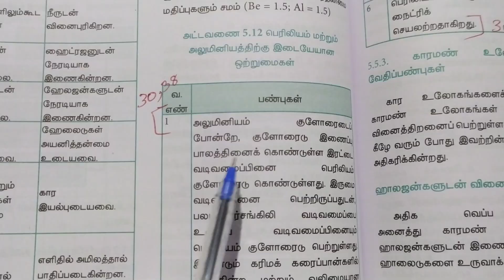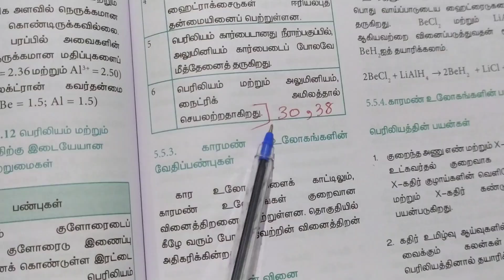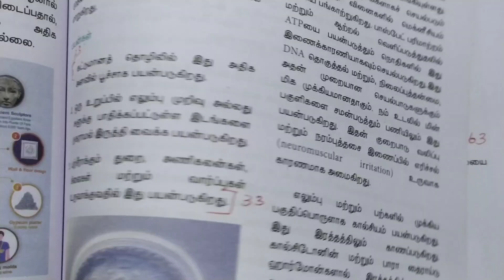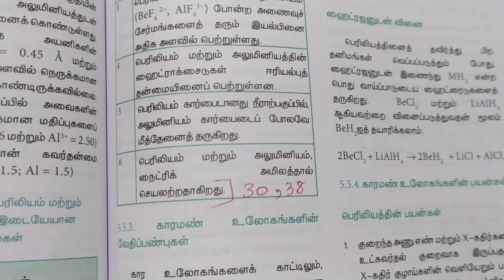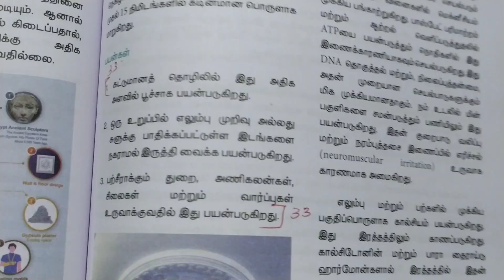11th Chemistry Chapter 5 book back answers Tamil medium || 11th Chemistry Question Answers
11th Chemistry Chapter 5 book back answers Tamil medium || 11th Chemistry Question Answers